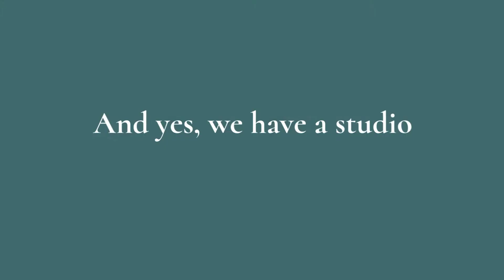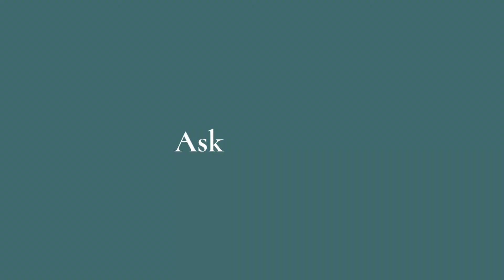Why Hire Us 2019 John Kellar Photography